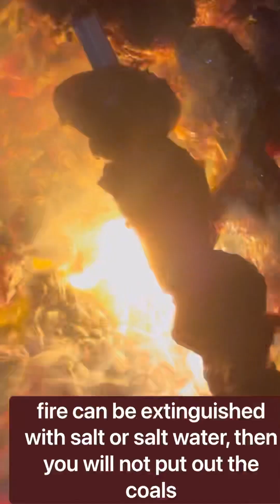How to BBQ meat at home like a pro!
This is a video with a description of how to properly, quickly and tasty cook meat on a fire.  the most important thing is to have a good mood, meat, fire, salt and skewers

We never marinate meat beforehand.  salt while roasting on the fire.

and a very important point - eat meat right next to the fire - it's fun and much tastier

Bon appetit